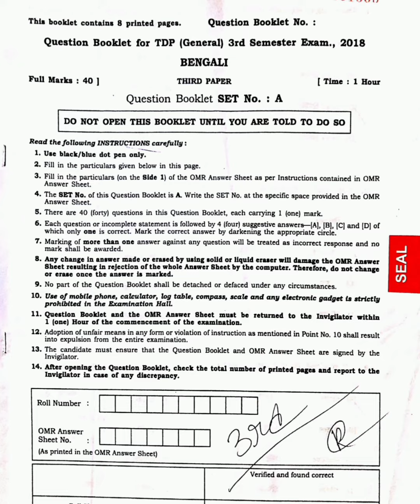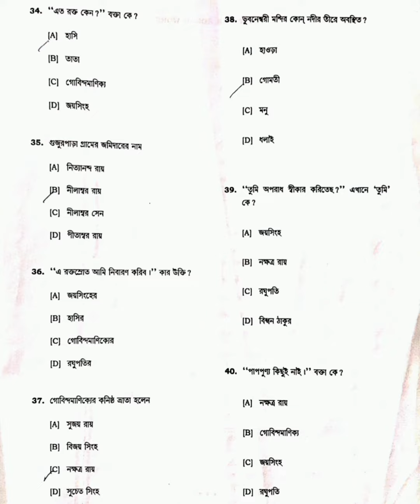Bengali (General) MCQ 3rd Semester 2018 B.A. Tripura University Question Paper